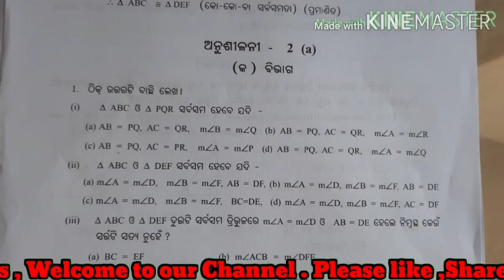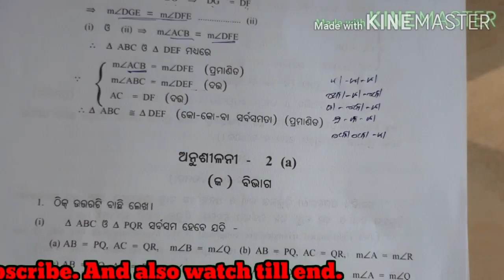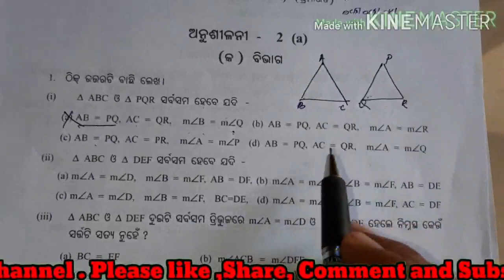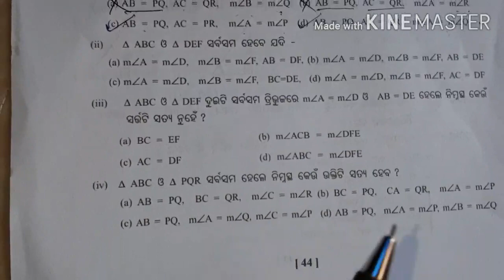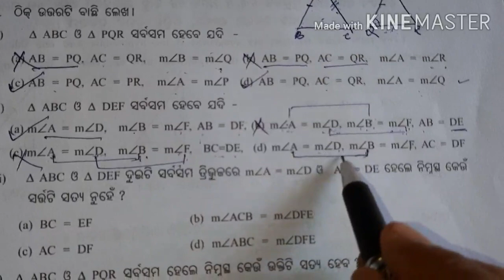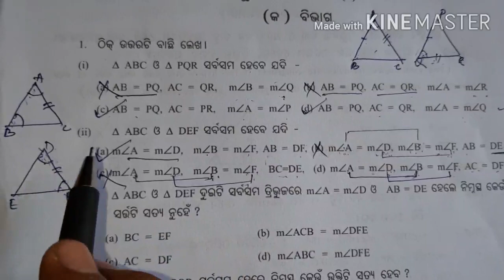Class 9// Geometry// 2nd Chapter//congruence in triangle// exercise 2a